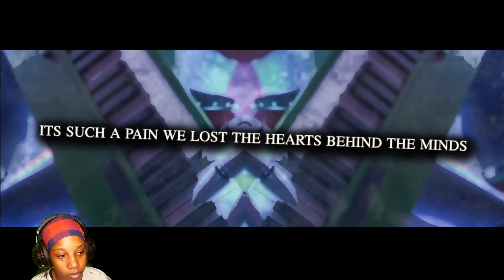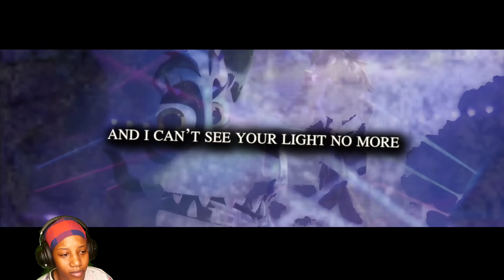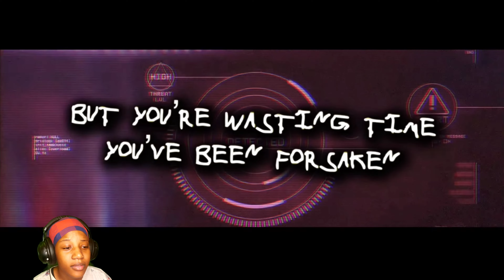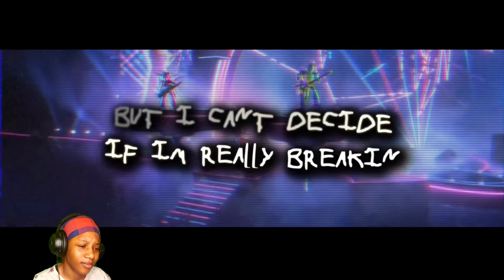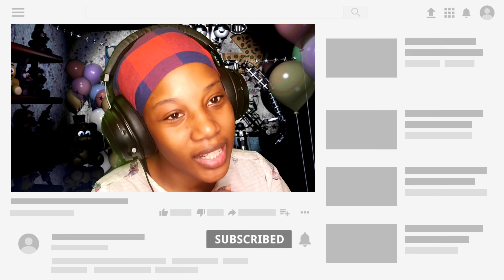2021 JUST STARTED AND ALL THESE SONGS ARE OP! | FNAF 9 | "I COME ALIVE!" | McGwire ft GLITCH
Hey everyone itz your favorite puppet ItzFemaleMarionette1 Fazbear and welcome back to another reaction video! And today I'm reacting to "FNAF SECURITY BREACH SONG | "I COME ALIVE!" | McGwire ft GLITCH [FIVE NIGHTS AT FREDDY'S]